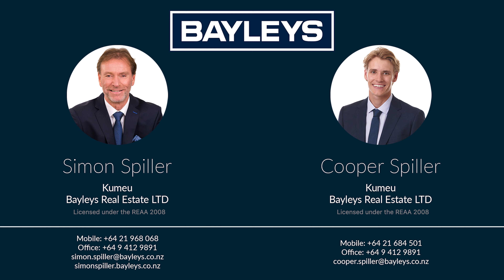290 Taylor Road, Waimauku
Minutes to the Waimauku Village and school and enjoying an elevated position where sun and warmth and picturesque valley views are your friend is this unique versatile lifestyle opportunity. The main home is comfortable as is and has scope to titivate and modernise, which will only build greater value along the way, features interconnecting living spaces which flow easily outdoors, three bedrooms including a master with its own private deck, a separate laundry and extensive decking perfect for alfresco living. The grounds around the home are ideal for kids and pets and a double garage and single carport cater for your vehicles. An added bonus is the well separated approximately 134sqm outbuilding with its own independent access and currently incorporating a kitchen, bathroom and bedroom and plenty of added storage and/or workshop space. The 4.2 hectares (approx. 10.5 acres) of land offers an appealing blend of rolling pasture divided into seven paddocks and a wonderful glade of native bush teeming with local wildlife. There are huge rewards on offer here, both financial and lifestyle, and with added attractions, including but not limited to, local vineyards, equestrian facilities and Muriwai Beach all within easy reach, its time you started enjoying them all.